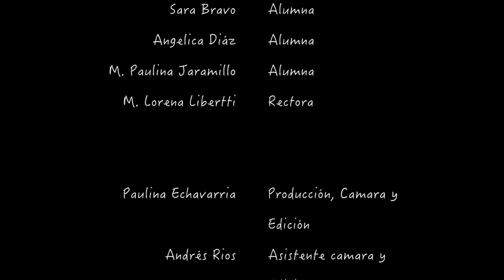Colombia el riesgo es que te quieras quedar II